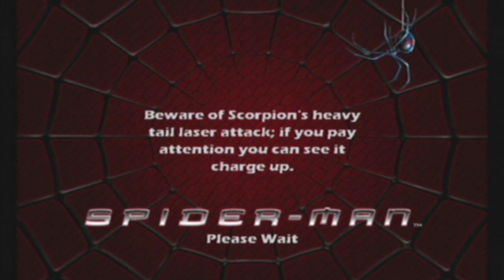Spider Man GCN Part 4